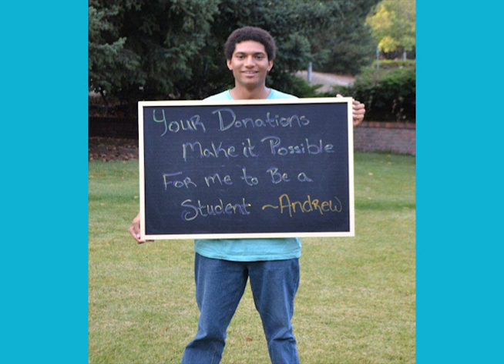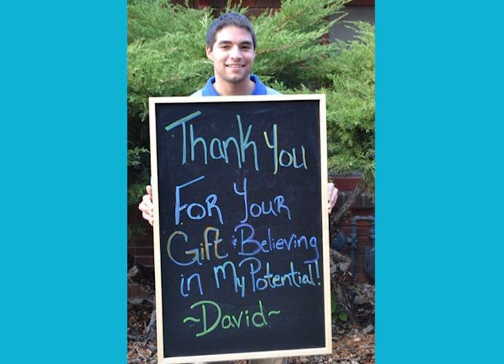MSU BIllings Foundation Giving Tuesday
See what some of our donors and students have to say about MSU Billings on Giving Tuesday 2013